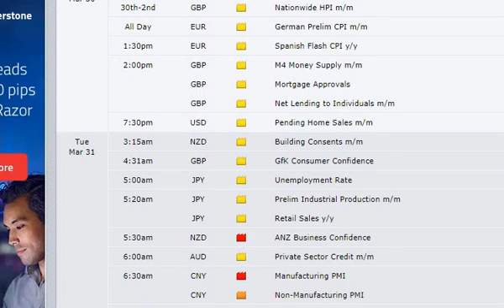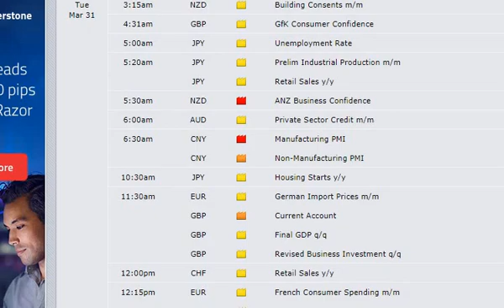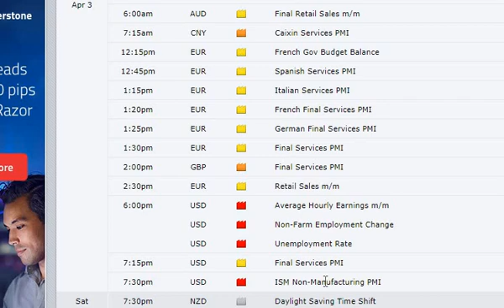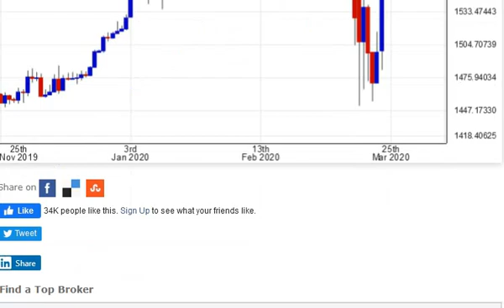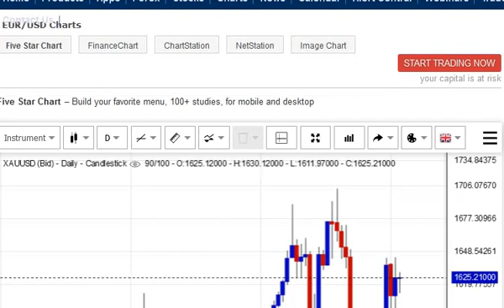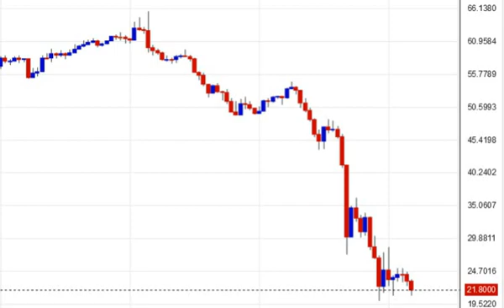weekly gold technical analysis starting 30th March 2020 - Fed stimulus package effect on Gold